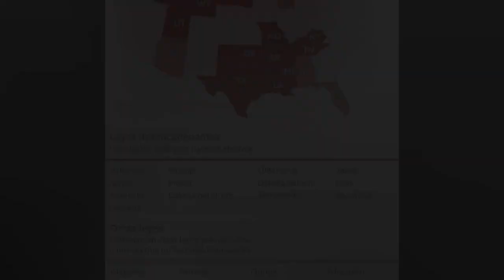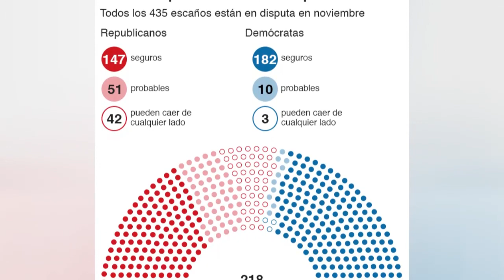🚨🚨 REBELION REPUBLICANA CONTRA EL PRESUPUESTO. NOTICIA DE ESTADOS UNIDOS DE AMÉRICA 17 AGOSTO 2023